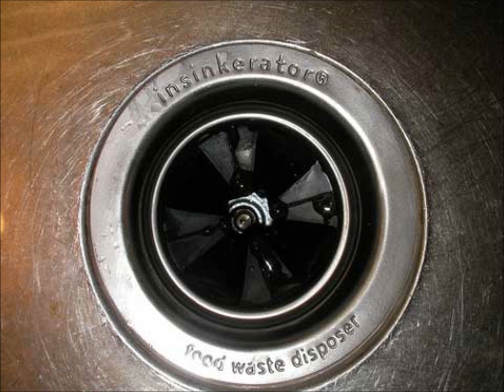Garbage Disposal - (*31 Days of Madness Special-Day 1*)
A good garbage disposal is essential for any household.